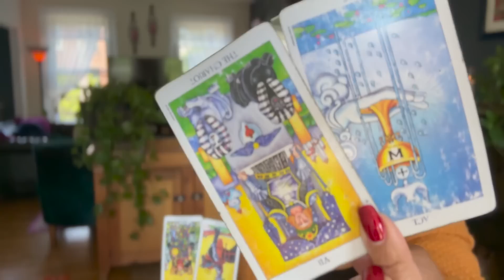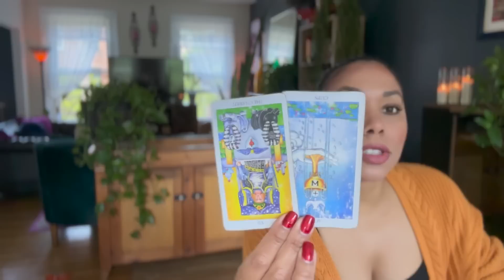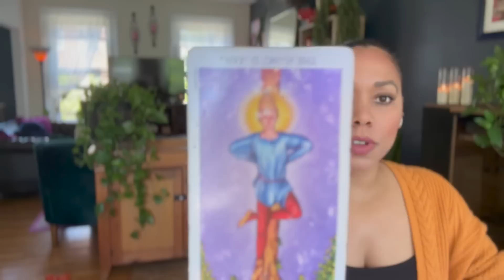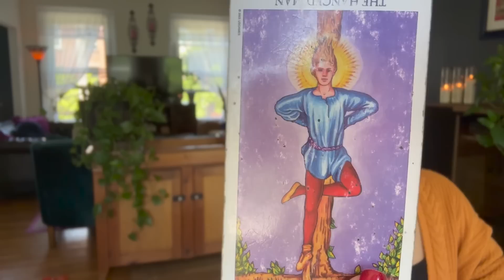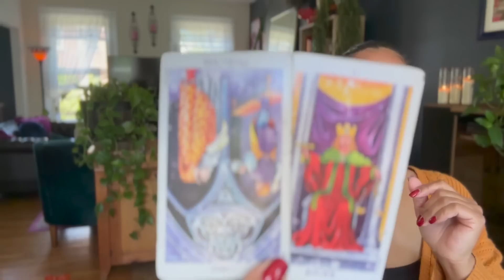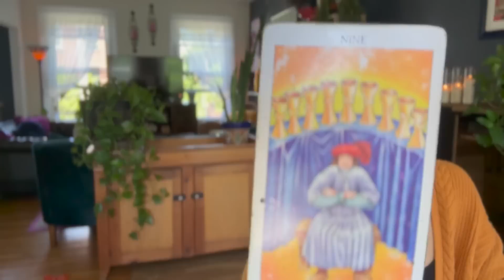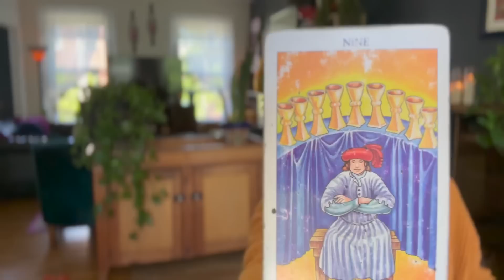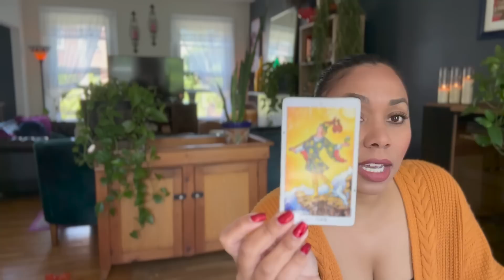youtube video #-ItqHeNH4xk